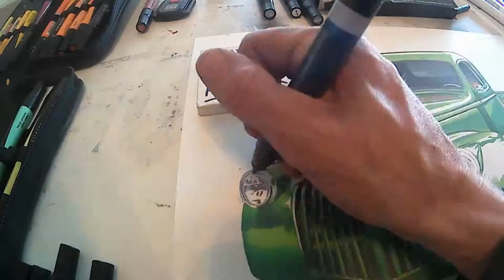1941 Chevrolet AK Series Drawing Time Lapse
1941 Chevrolet AK Series Pickup
Markers and Ink on 11"x17" paper
To see more of my work please visit;